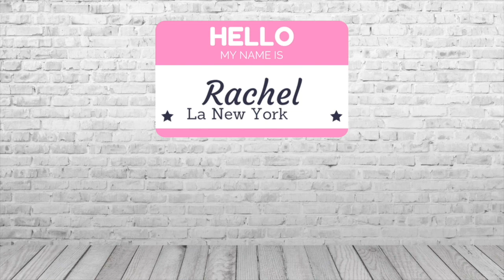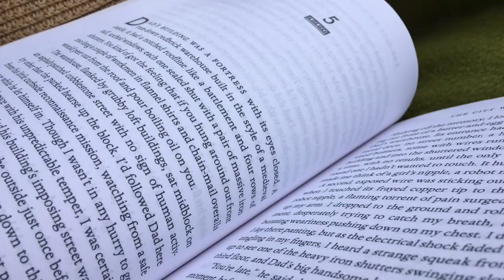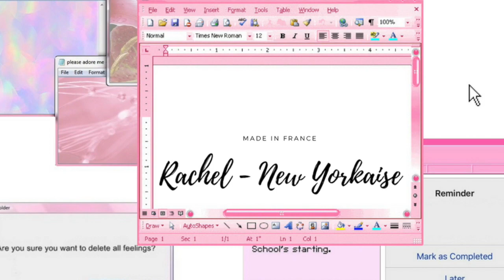Vlog New York (Amputation d'une jambe et mes roommates à EF school NYC)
🙏🏻 N'oubliez surtout pas d'activer la cloche 🔔 pour ne rater aucune de mes vidéos !

Day 1 :
- Quartiers de Brooklyn
- Cuisiner à EF New York

Day 2 :
- Amputation de ma jambe
- Prospect park dans Brooklyn
- Avoir des roommates à EF New York

Information sur Education First (EF School NY) la brochure est gratuite

✘ FOLLOW ME ✘

▶ SNAPCHAT asciena